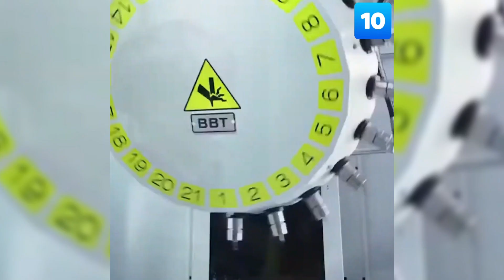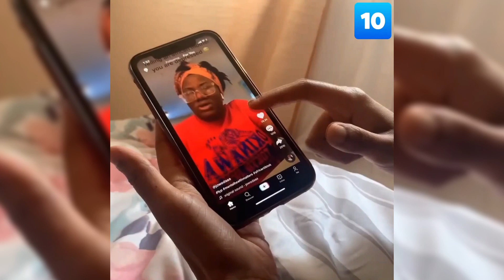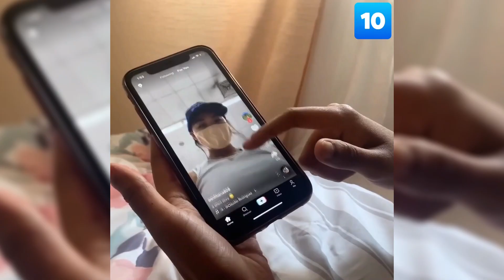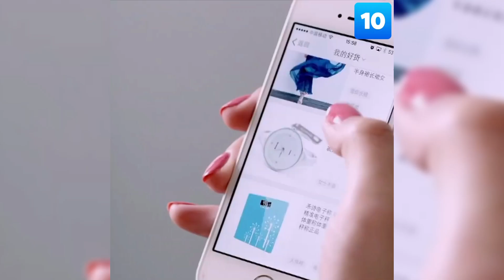တရုတ်ပစ္စည်းတွေနဲ့ ဘယ်လိုမှမကင်းနိုင်တော့ပါဘူး နေရာတကာ တရုတ်ပစ္စည်းတွေကိုတွေ့နေရပြီ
ယနေ့ခေတ်ကမ္ဘာကြီးဟာ တရုတ်ပစ္စည်းတွေနဲ့ ဘယ်လိုမှမကင်းနိုင်တော့ပါဘူး နေရာတကာ တရုတ်ပစ္စည်းတွေကိုတွေ့နေရပြီ ဖြစ်သလို ကဏ္ဍစုံမှာ လွှမ်းမိုးလာနေပါပြီ
Chinese Brands that dominate the world